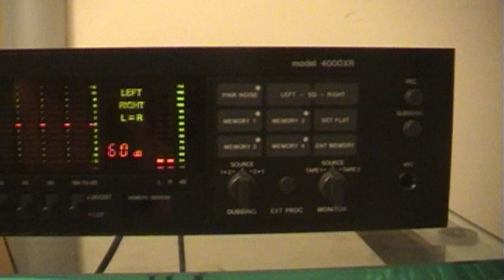BSR 4000XR Computer Memory Frequency Equalizer Analyser